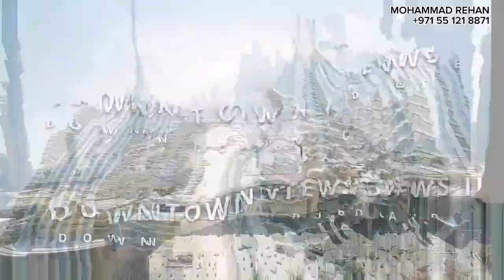Short Journey in Downtown Views ll | With Post Handover Payment Plan | Spectacular Views & Amenities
Dubai has introduced various long-term residency programs, such as the Golden Visa, making it easier for investors, entrepreneurs, and skilled professionals to obtain residency and invest in the property market.

Spectacular views and amenities are offered by each property.
- Big temperature-controlled outdoor swimming pool
- Children’s pool
- Fully equipped gym
- Outdoor gym
- Dining outlets
- Multi-purpose social hall
- Running track
- Basketball court
- Kids' play areas
- BBQ area
- Pet-friendly areas
- Playground equipment
- Restrooms
- Conference rooms
- 24/7 security
  and more...

ACCESSIBILITY
- 2 Mins walk to Dubai Mall
- 3 Mins drive for DIFC
- 5 Mins away from the Dubai International Financial Center
- 15 Mins drive to Dubai International Airport
- 25 Mins drive to Marina

For more information or to get in touch with  me:
Mohammad Rehan